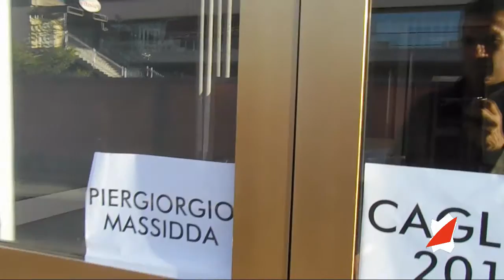Piergiorgio Massidda, Cagliari e la vela...trailer